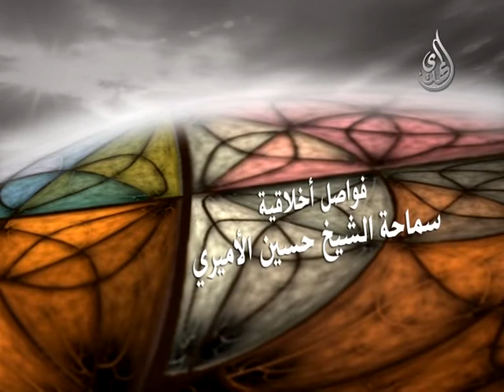مبيت الإمام علي في فراش النبي - الشيخ حسين الأميري